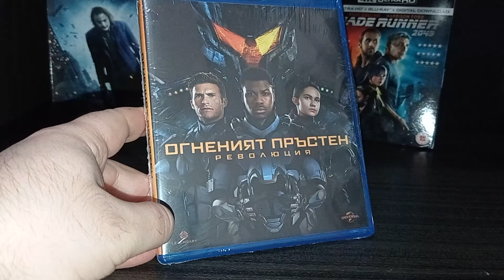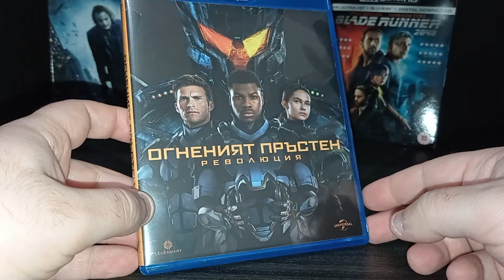Pacific Rim: Uprising Blu-ray Unboxing